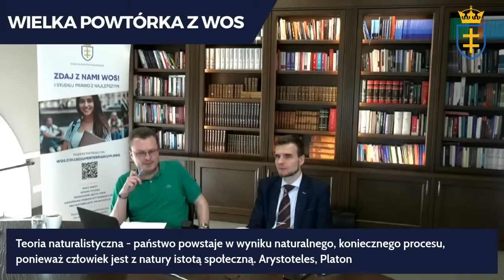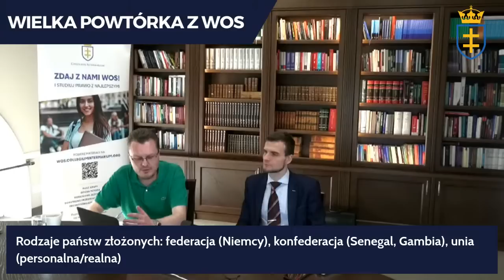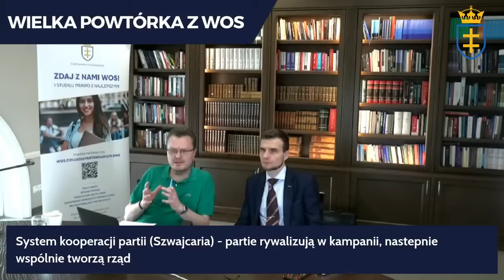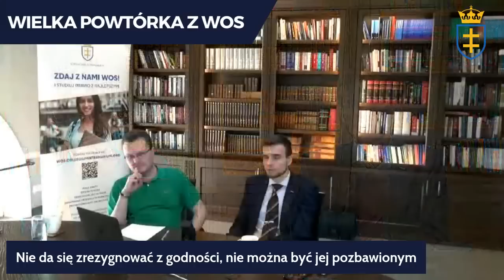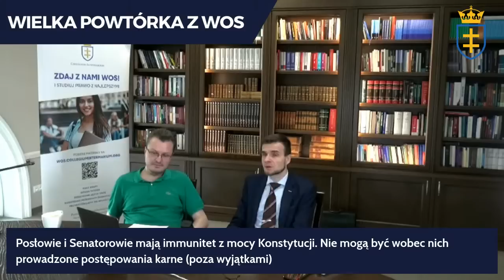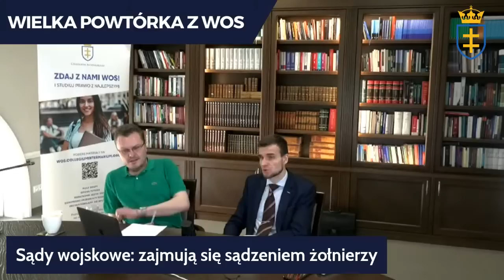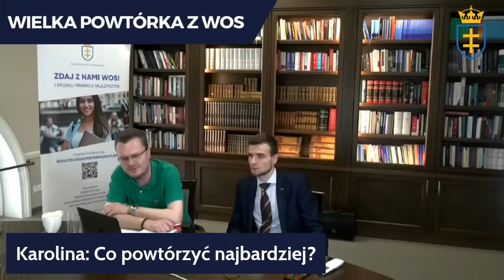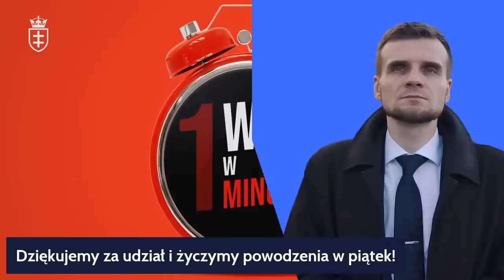Wielka powtórka do matury z WOS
Powtórka materiału do matury z Wiedzy o Społeczeństwie poprowadzona przez wykładowców Collegium Intermarium